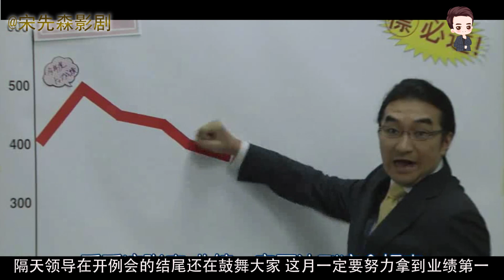几分钟看《毛骨悚然撞鬼经》废弃矿洞偶遇不洗脸的女人，你怕不怕